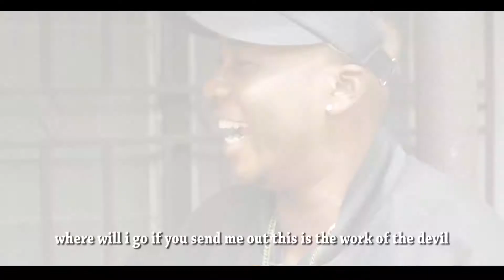ALA - BEKEE- / HOW TO SPEAK IGBO IN ENGLISH/ IGBO/ENGLISH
let us speak Igbo in english .THIS IS THE RETURN OF THE IGBO AMERICANAS.